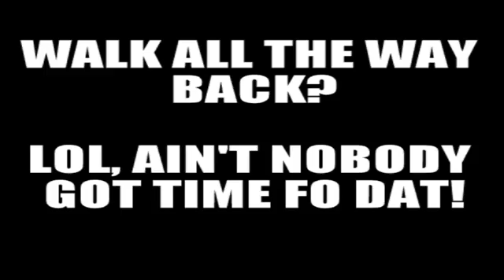LightningSword Nuzlocke Challenge #3 - Woods, Philosophy, and Full-Frontal Bug-Grinding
Thanks, Harm's Way and AJ!

Sorry for the garbage audio.  This video is the bastard child of my old computer and my new one.  It'll get better later, I promise.  :)